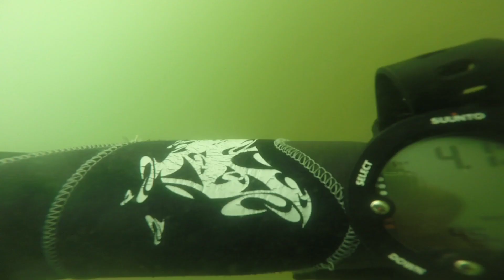Happy birthday intro dive in Finland - Пробное погружение в честь дня рождения в Финляндии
Happy birthday intro dive in Finland - Пробное погружение в честь дня рождения в Финляндии - by lol2o

Пробное погружение (интродайв) в честь дня рождения! После знакомства со снаряжением и базовыми навыками спустились в воду, потренировались и спокойно пошли на небольшую глубину к рыбкам. Всё получилось, наши поздравления! А я жду всех желающих на пробное погружение в регионе Хельсинки или во время наших выездов в другие водоемы. Связывайтесь напрямую, спрашивайте подробности. Добро пожаловать! Всех примем тепло.

Contacts, my books, energy healing / Контакты, мои книги, работа с энергиями